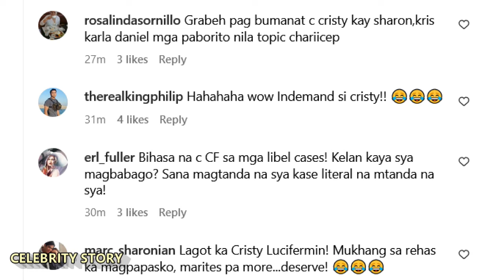SHARON at KIKO KINASUHAN IPAPAKULONG si Cristy Fermin Cyber Libel Case!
Sharon cuneta Kiko pangilina nagsampa ng reklamong cyber libel laban kay Cristy Fermin